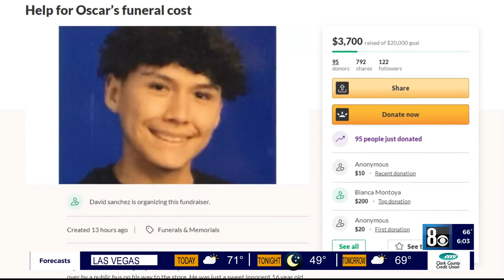16-year-old boy killed by bus identified; family holds vigil in his honor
16-year-old boy killed by bus identified; family holds vigil in his honor